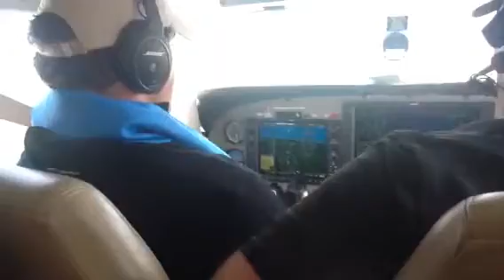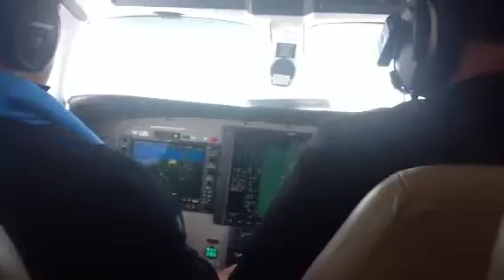Mirage N489KC landing KJKA with the family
Landing at Jack Edwards airport in Gulf Shores on 8/2/2013 with the family for the Baton Rouge Bar Association's Bench Bar Conference.